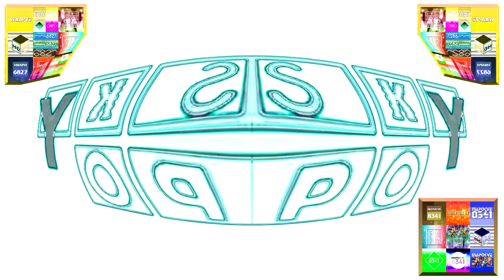Klasky Csupo in Mystery RoyalPinkFlangedSawChorded ER2 vs VMIAPVE6827 & Everyone (2/20)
@Buch_128 is Next!

List:
1. Folked X
2. Pika Major
3. ZooPals Effects V3
4. U-Major
5. Flamethrower Effect
6. Saxophone Vocoder
7. Swirls Major
8. DUH
9. Blur 3D
10. I K1773D X
11. Relaxed X
12. Monitor Sounds
13. G-Major 14
14. Electric Module 4.0
15. Even X Discontinues
16. What happened to X?

and all the MAPOCVE8341 logos